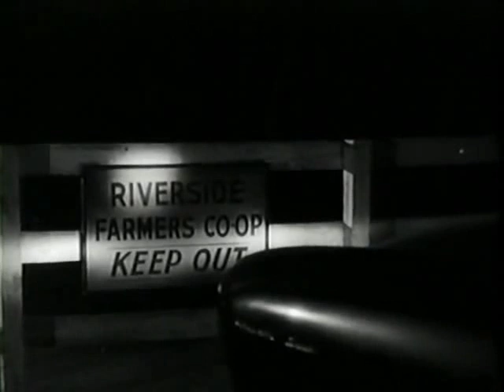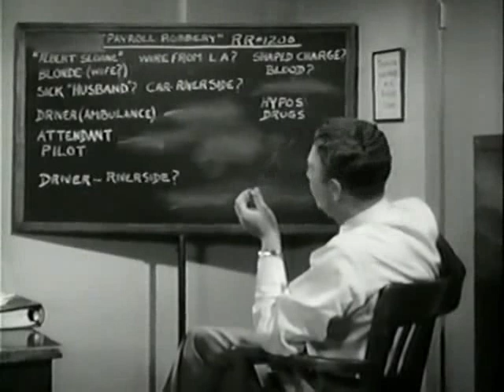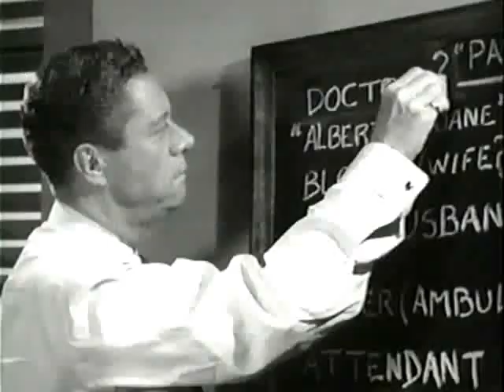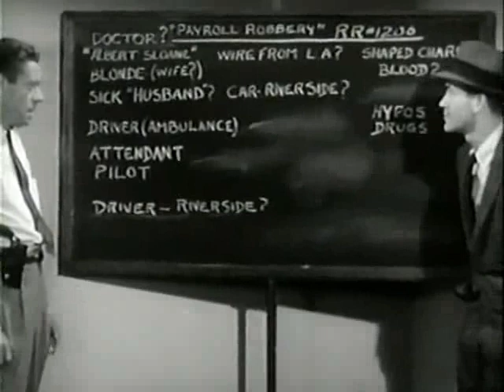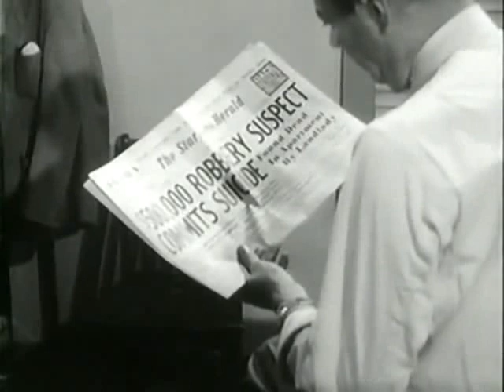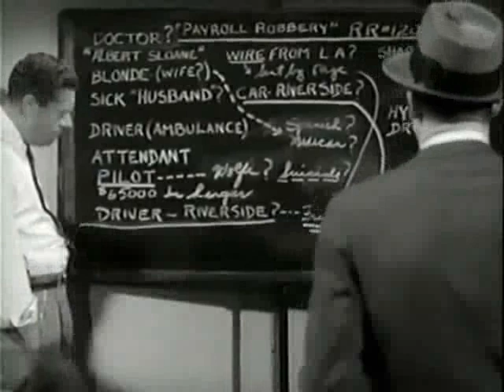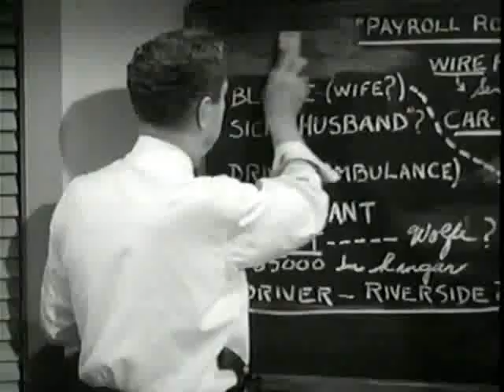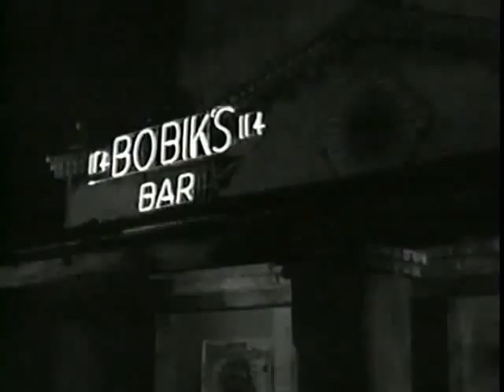Time Table 1956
Cast
Mark Stevens             Charlie Norman
Felicia Farr                     Linda Brucker
Alan Reed                     Al Wolfe
Marianne Stewart     Ruth Norman
King Calder                    Joe
Wesley Addy                    Brucker
Jack Klugman            Frankie
John Marley                    Bobik
Rodolfo Hoyos            Lt. Castro
Rodolfo Hoyos Jr.    Lt. Castro

Crew
Kenneth Crane             Editor
Edward L. Rissien      Assoc. Producer
Walter Scharf             Music Director, Composer
Mark Stevens             Producer, Director
William H. Tuntke             Art Director
Charles Van Enger     Cinematographer
William Tuntke             Art Director
Kenneth G. Crane             Editor
Aben Kandel                     Screenwriter